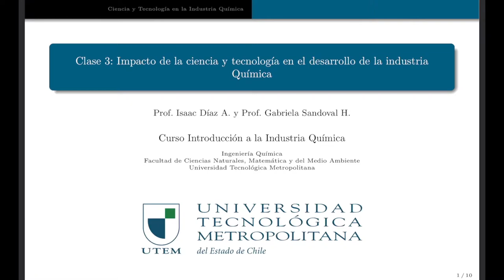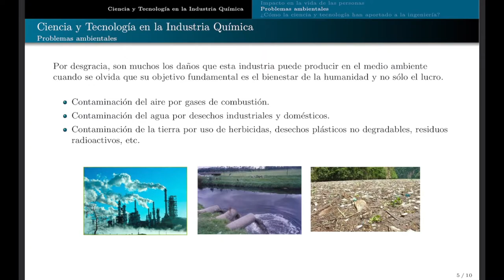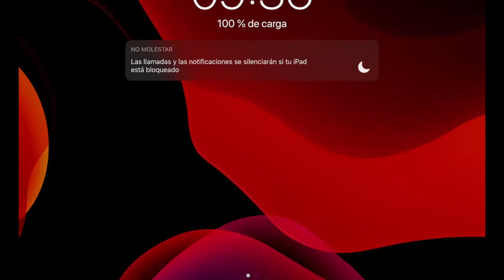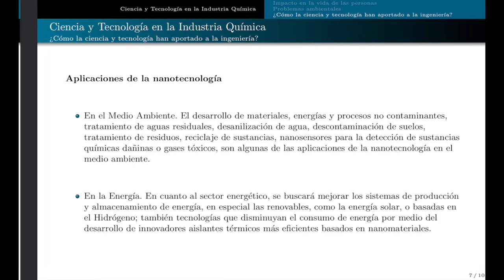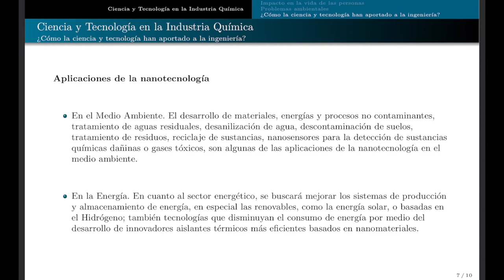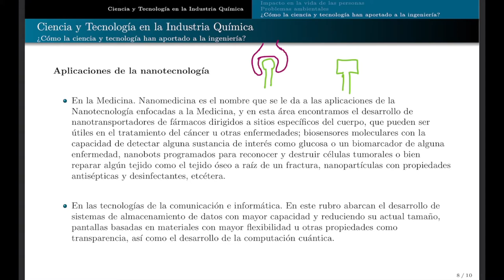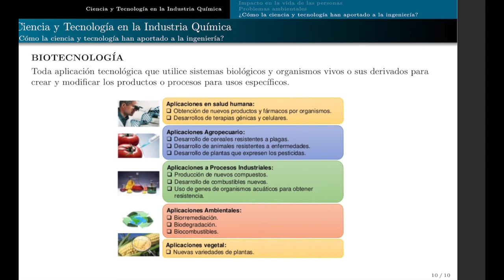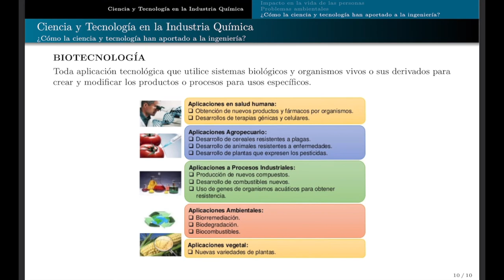Introducción a la Industria Química - clase 3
audio corregido
Importancia de la tecnología en la Industria Química